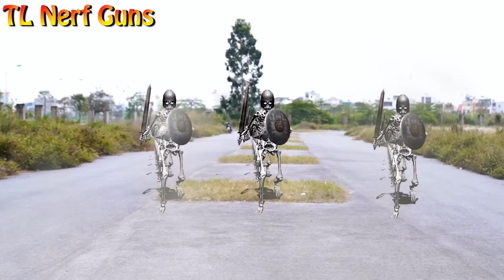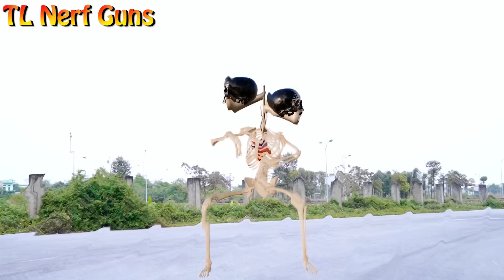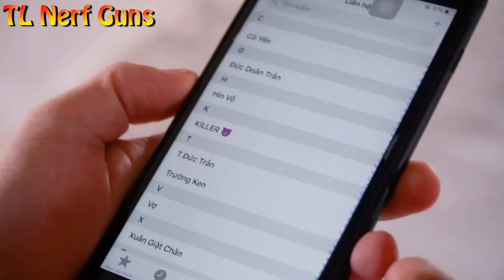SWAT X Warriors Nerf Guns Fight Criminal Group Monster Of Hell + more Stories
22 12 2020 tap2 Kiên Thái Hồng   HULK QUÁI VẬT 100% SPIDERMAN